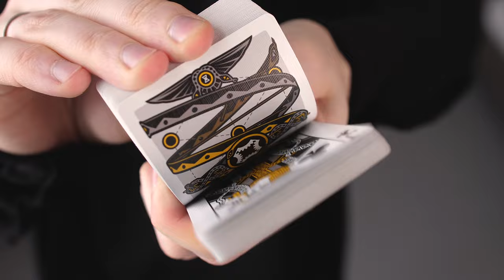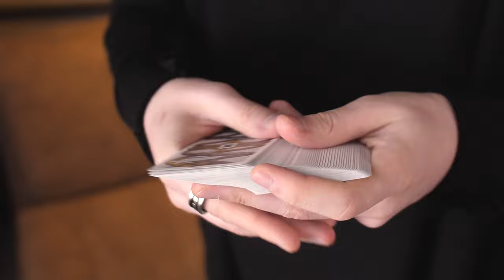Snakes and Ladders Deck by Mechanic Industries | OFFICIAL TRAILER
Snakes & Ladders Playing Cards

Living up to our tagline 'Fixing Games Since 2012', we've re-imagined the game of Snakes & Ladders but in a Quantum Mechanics kind of way! Twinned serpents create a snaking ladder using our trademark 13 repeating back marking system. Riffle through the deck to activate the animation and give your spectators a truly magical moment... then hit them with the other surprise tricks.

Easy to read markings

Multiple ways to read the backs, very clear and easy to determine value at a quick glimpse. Full detailed instructions included in the tutorial that accompanies this deck.

Custom Faces

All aces, not just the ace of spades have custom snake illustrations incorporated into the design. The typical red color of the hearts and diamonds has been replaced with a golden yellow to match the rest of the deck. The royals in the courts have visual snake elements.

Snakebite Gaff

A really surprising moment when a snake shoots out of the deck in an instant and steals the corner of the spectators card. Use the flip-book animation to set them up then strike them with this for shocking reactions!

Snake Reveal Jokers

A super creative and fun way to reveal a spectators card. Inventive design uses the snake to reveal a force card of the 8 of diamonds! Use any color change to activate the transformation and change the snake into the spectators 'freely' chosen card! This is a great little trick in itself but can be combined with the Snakebite Gaff and other features in the deck to create a full Snakes & Ladders routine.

Magic Tutorials

Boundary pushing magic with full video tutorial support. We teach you how to read the markings and give you multiple routines using the Snakebite and Joker reveal gaffs to get you started!